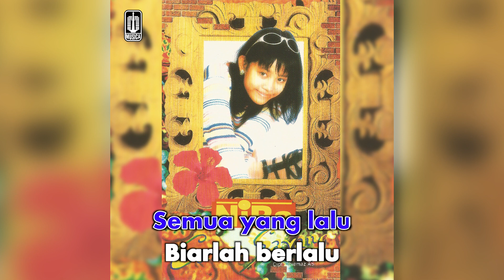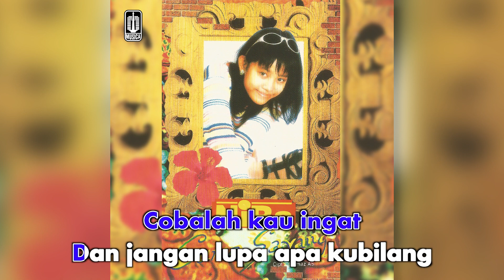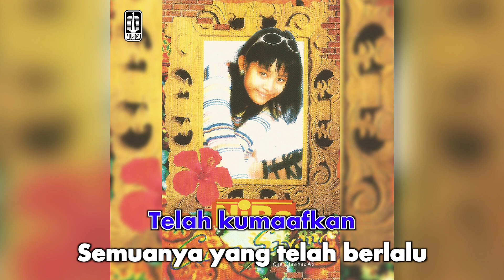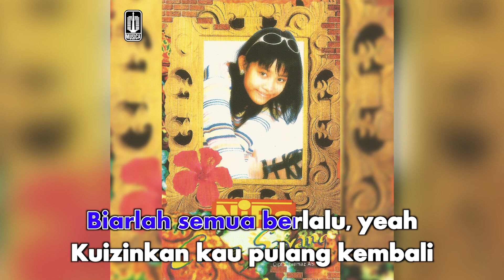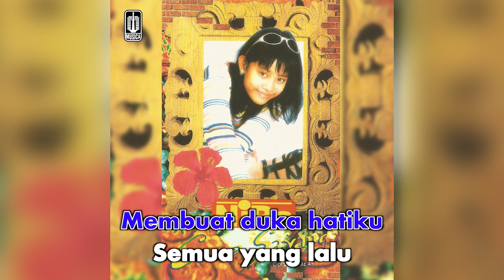Nira Diana - Telah Kumaafkan (Official Karaoke Video) | No Vocal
Karaoke video by Nira Diana performing "Telah Kumaafkan"
Cipt. Tati Thea/Yuri